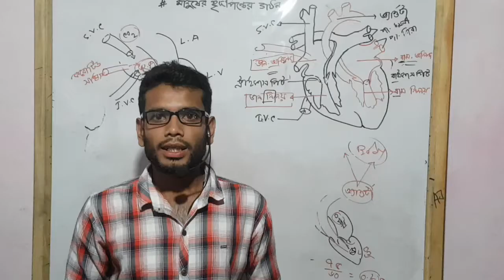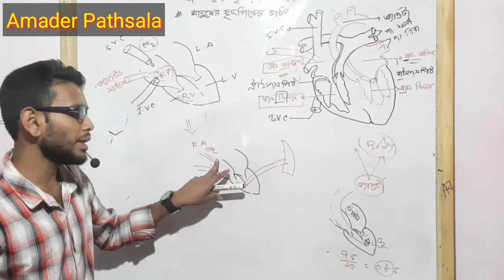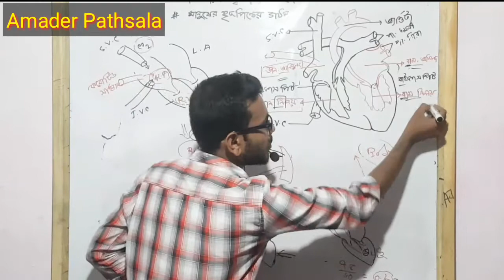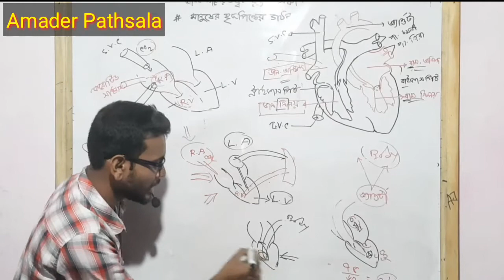HSC Biology 2nd paper 4th chapter | SSC Biology | Human Heart | Tuhin sir | Amader pathsala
HSC Biology 2nd paper 4th chapter
SSC Biology
Human Heart
Tuhin sir
Amader pathsala